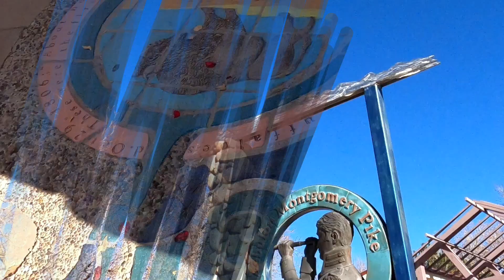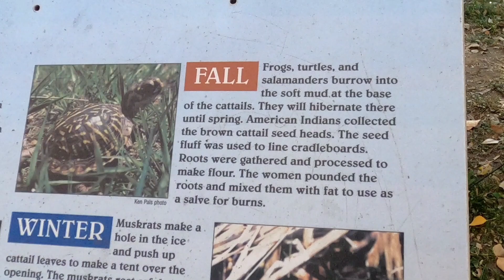A BEAUTIFUL FALL WALK THROUGH OUR TOWN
Enjoying a little walk downtown with Rosco as I take a break from shopping and cleaning and all the things to feed my Spirit.  It's a beautiful fall day and we're going to take you along.

Snail Mail:
JZ